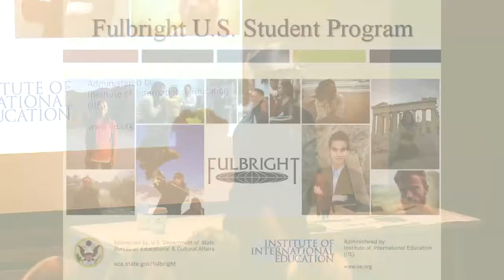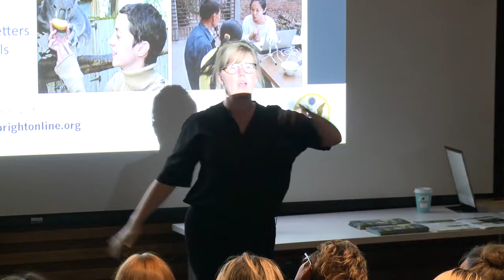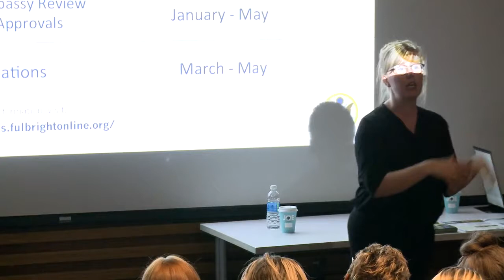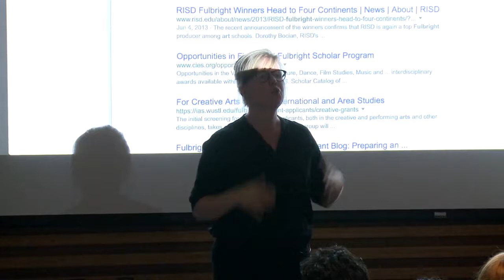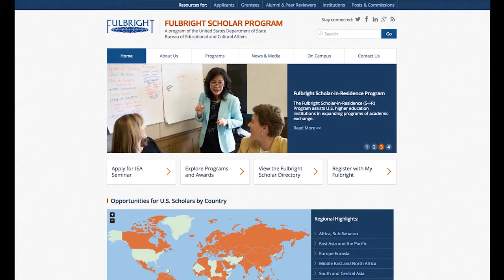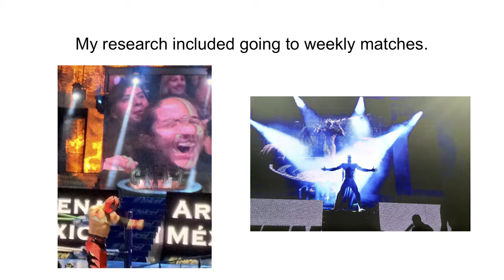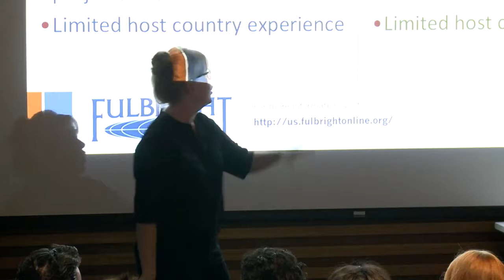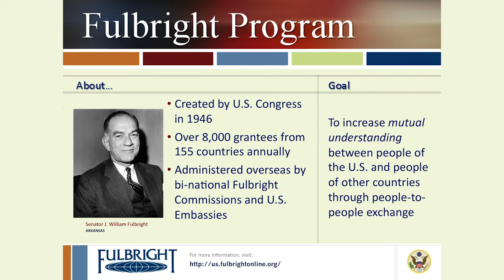Fulbright Information Session - The Best Documentary Ever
This workshop includes a detailed overview of the Fulbright U.S. Student Program, presented by Lora Seery, Senior Program Officer for the Fulbright U.S. .

Information Seminar for Fulbright Postdoctoral Scholarships, 17  2017.

What is the timeline for a Fulbright application?

Detailed application and eligibility information for the Australian-American Fulbright scholarships program.